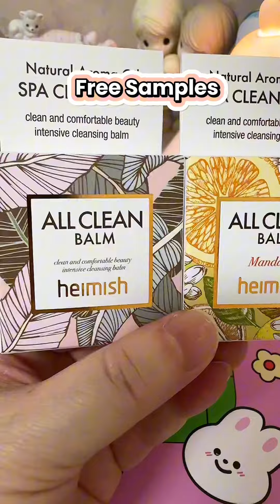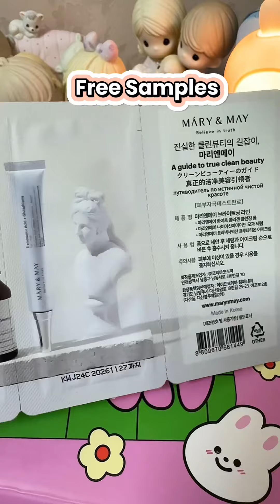My mini @STYLEKOREANofficial haul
🛍️Products purchased:
💫Mary & May Premium Idebenone Blackberry Complex Essence Mask
💫Round Lab Soy Cleansing Oil
💫Numbuzin Porcelain Base-skip Tone Up Beige SPF 50+ PA
💫Tocobo Vita Glaze Lip Mask

🎊Tocobo: *Bio Watery Sun Cream SPF 50+ PA (mini), 1 sachet each : Coconut Clay Cleansing Foam & Multi Ceramide Cream
🎊2 travel size Heimish All Clean Balm (Original & Mandarin)
🎊1 sachet Mixsoon Soody Centella Asiatica Essence
🎊1 sachet Nineless B-Boost 10%
Niacidamide Serum
🎊Pyunkang Yul Ultimate Calming Solution (1 sachet each : Toner/Ampoule/Cream)
🎊Mary & May: Brightening Line & Houttuynia Cordata Tea Tree Line (1 sachet each : Cleansing Foam/Serum/Cream

Link To Shop ​⁠@STYLEKOREANofficial in my bio.